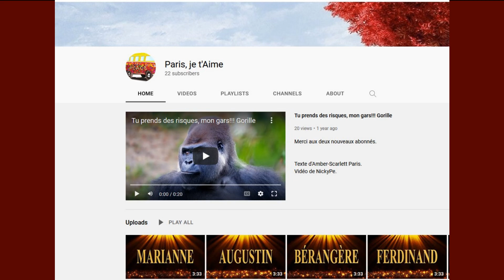🎂 JOYEUX ANNIVERSAIRE CÁ 🎈- Version Années 80 -